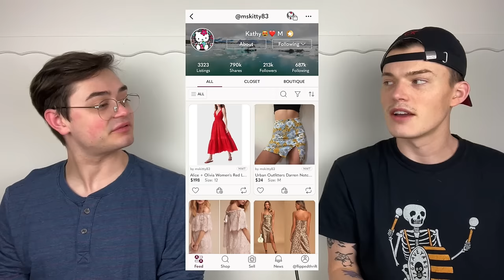What Sold Saturday?! (March 9th - March 15th)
[Tax Program We Use] QuickBooks Self-Employed (1/2 off your first 6 months!)